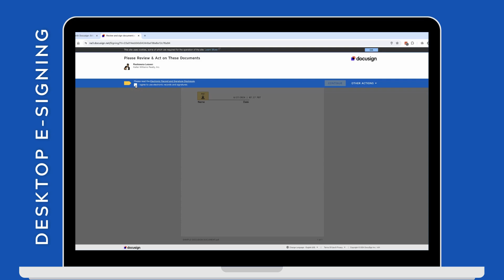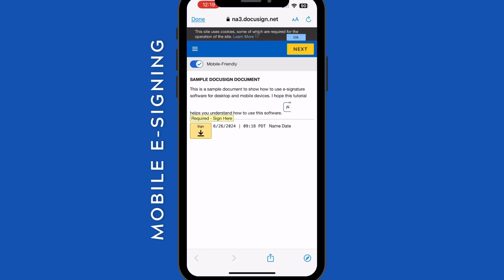Docusign - Desktop & Mobile Signature Tutorial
Docusign tutorial for both desktop and mobile! In this video, we guide you step-by-step on how to sign documents electronically, whether you're on your computer or your smartphone. Perfect for real estate professionals, business owners, or anyone looking to simplify document management.

What You’ll Learn:
1. How to set up your DocuSign account.
2. Signing documents on a desktop.
3. Using DocuSign on your mobile device.
4. Tips for ensuring document security and authenticity.
5. Troubleshooting common issues.

Why Use DocuSign?
- Save time by signing documents digitally.
- Increase efficiency with mobile access.
- Ensure legal compliance with secure signatures.

Curious about your property's value in today's market? You might be pleasantly surprised by what you find!

🏡 Looking to receive a cash offer for your home? I have the resources to make it happen! Visit my Cash Offer page to take the first step toward a seamless and stress-free selling experience.

Don't miss your chance to learn from this incredible transformation and unlock the full potential of your own property.